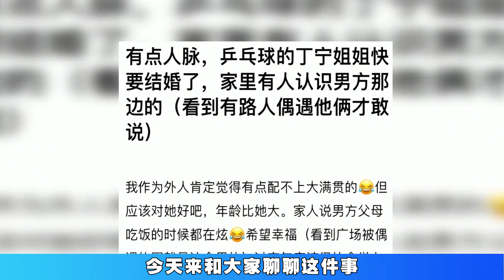即将结婚，男方父母曾炫耀丁宁身份，知情人士爆料男方配不上丁宁